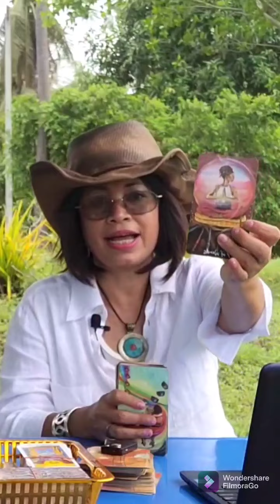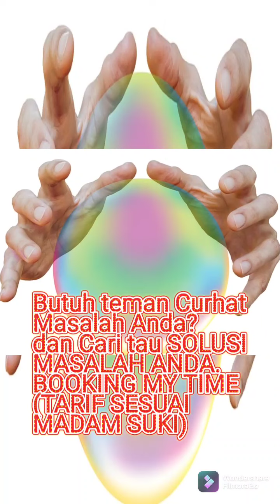TAK KUAT D1 TEK4N NITIJEN POR AKUI PAKE N4RKOBOY ⁉️